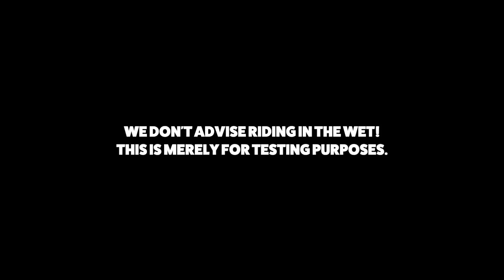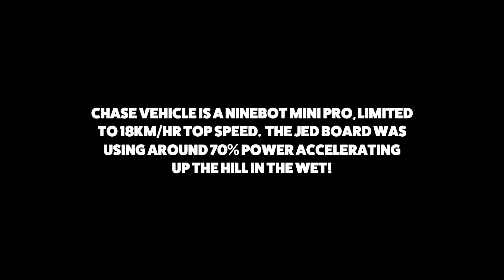Jed Boards Wet Weather and Hill Testing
It's been raining non stop the last few days so we decided to get out and test the traction control and all wheel drive systems on the Jed Board. We're so amazed with the power and handling the Jed Board can unleash. Enjoy!

Grab your Jed Board at our new pricing of $1199 USD at jedboards.com.